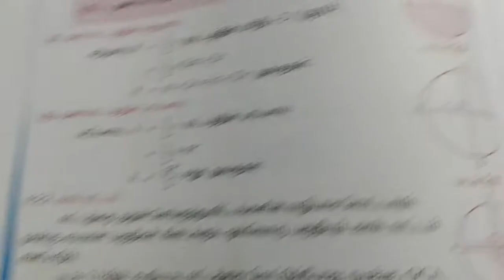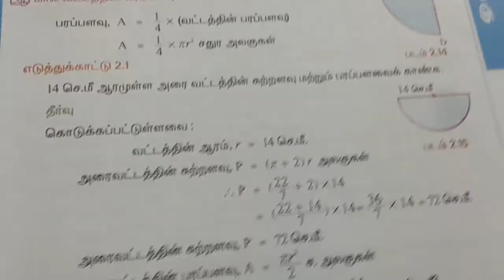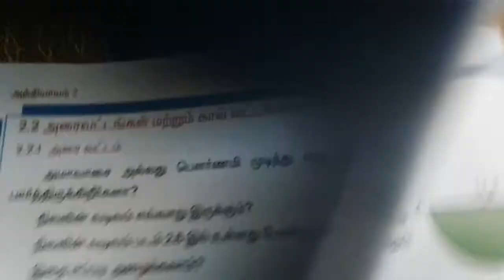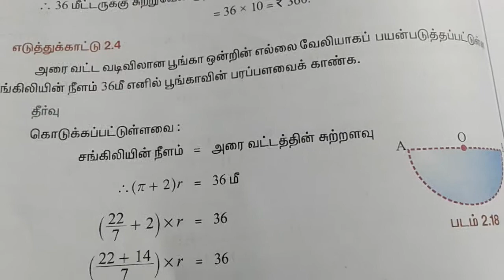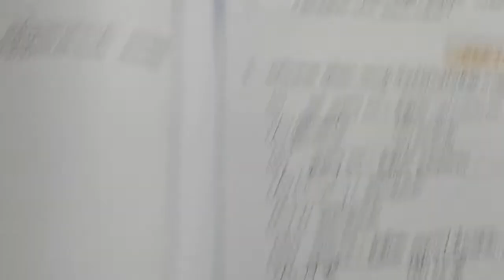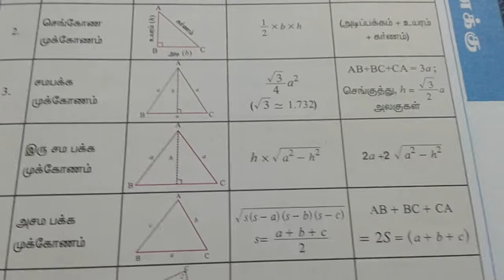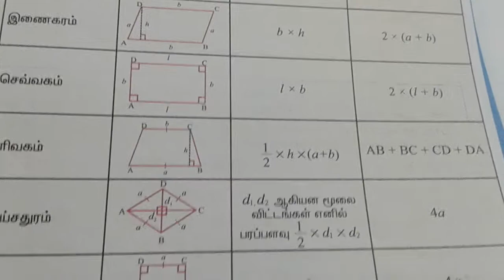TNPSC Maths அரை வட்டம்/ கால் வட்டம் பரப்பு & சுற்றளவு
Tnpsc maths half and quarter circle